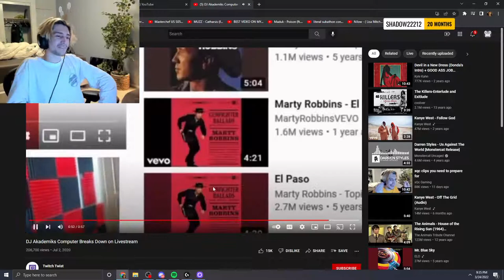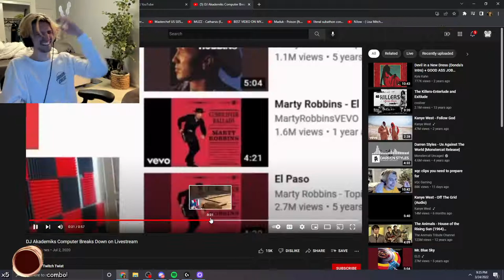xQc reacts to DJ Akademik's computer breaking down on stream